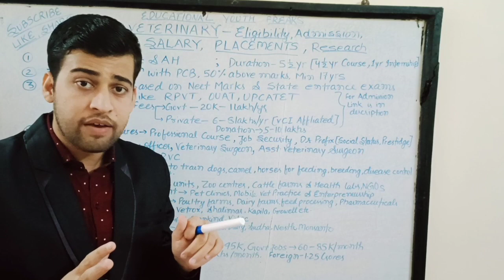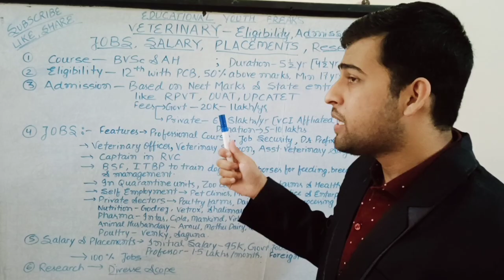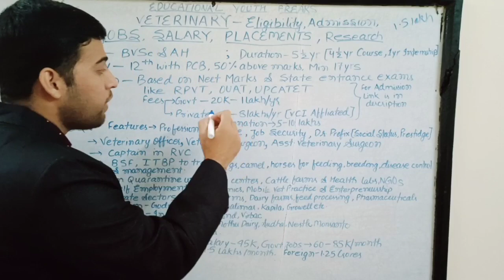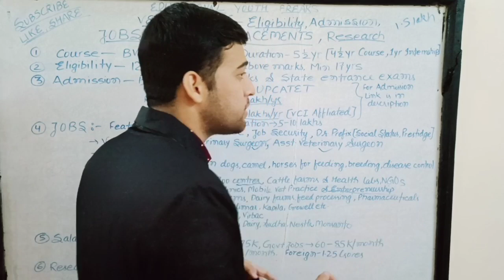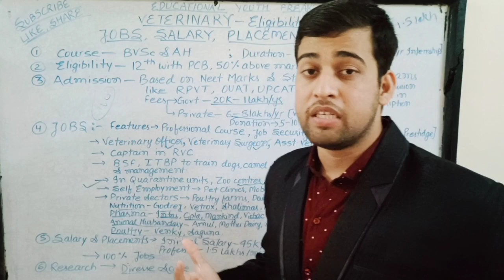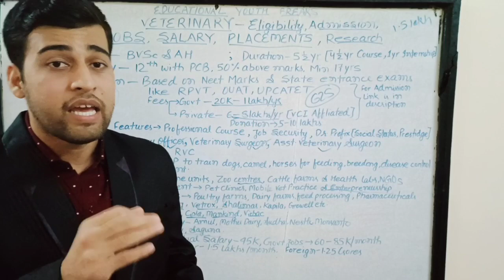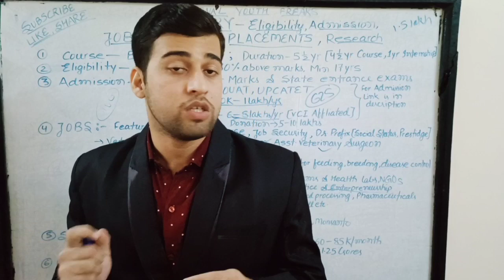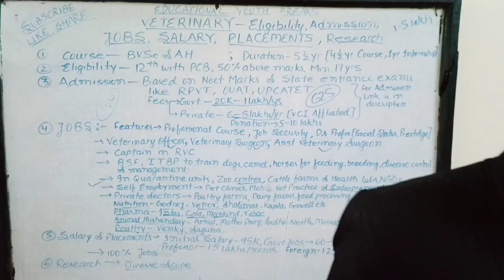How much do a VET earn?? ,ELIGIBILITY,JOBS,SCOPE,PLACEMENT AND RESEARCH OPTIONS FOR VETERINARIAN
Those who want counselling through me in NEET and ICAR can enroll for my personallised counselling .This is personallised expert counselling and all your counselling work will be done by me  Join through link below.